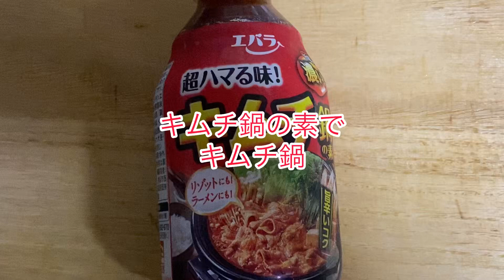キムチ鍋の素でキムチ鍋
冷える季節にはキムチ鍋ですね。今回はキムチの素でキムチ鍋を作りました♪キムチだけでも美味しいんですが、ポイントは味噌です。味噌でコクが出ます。温まりますのでぜひ作って食べてみてください♪